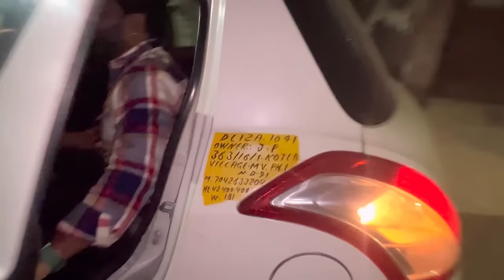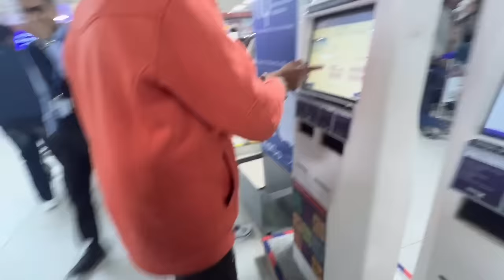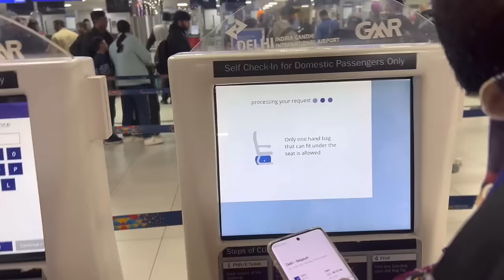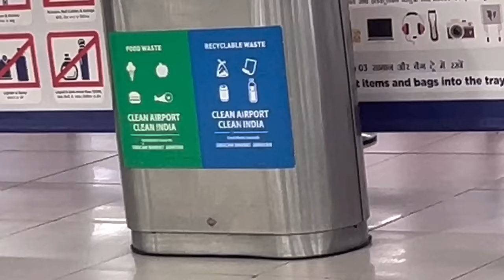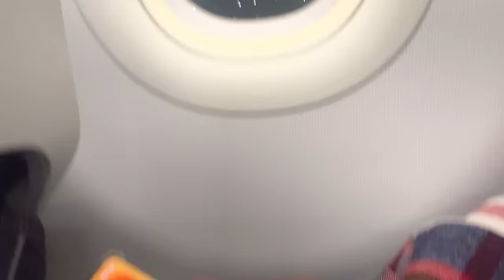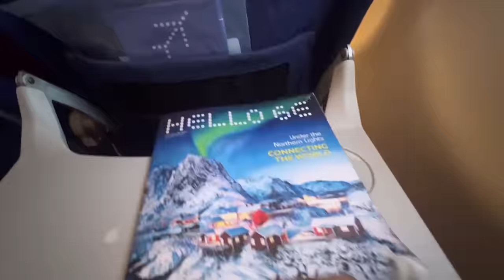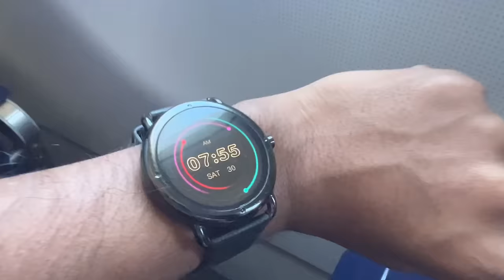Pheli bar 🥺 Airplane mein Bhetunga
Parmotion k liye
Insta id